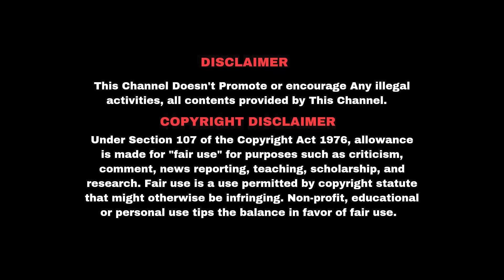மொட்டை தலை இருந்தால் பரிசுத்தவானா ?? வேத வசனம் அவமாய்ப்போக காரணம் என்ன?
அன்றைய கிறிஸ்தவம்.
இன்றைய கிறிஸ்தவம்.